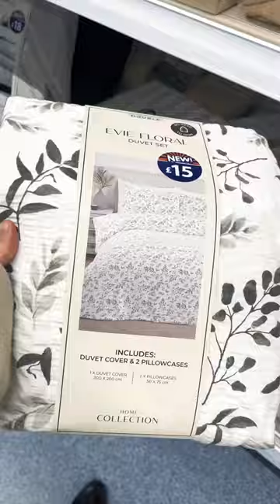B&M trip 🫶🏽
Getting out the house without baby! To have a mooch around some home decor shops with Nan! Absolutely love the new bits in b&m 💯
If you haven’t been already go check it out 🫶🏽